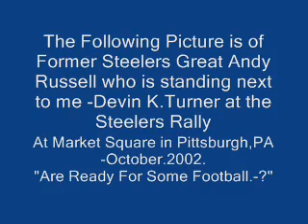ANDY RUSSELL AND DEVIN K.TURNER AT THE STEELERS RALLY -2002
This is a video of a Picture of Former Steelers Great Andy Russell and Myself Devin K.Turner at the Steelers Rally at Market Square in Pittsburgh,PA-Oct.2002